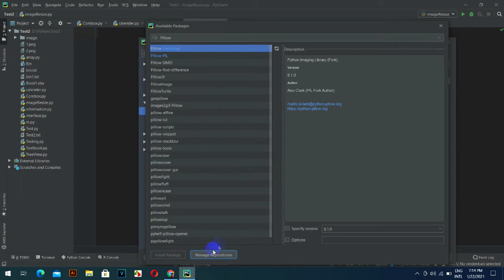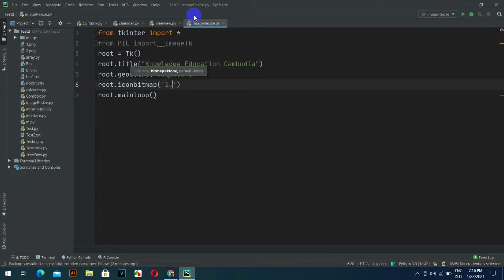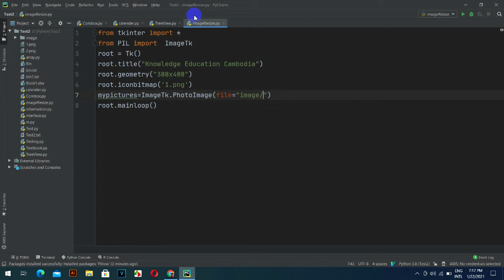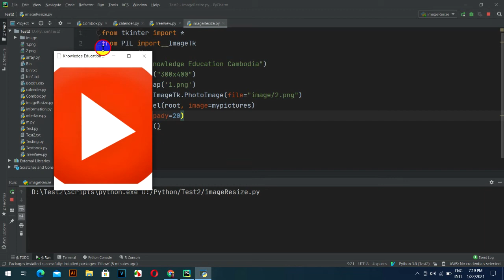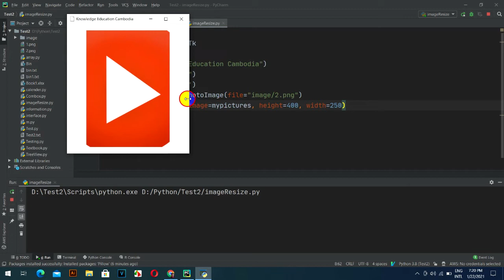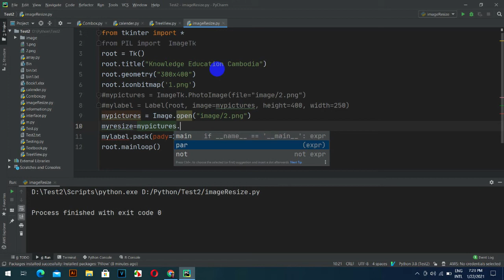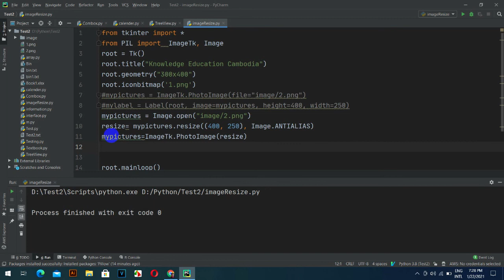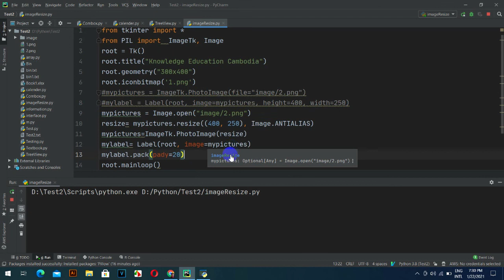Resize Image in Python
មេរៀននេះមានគោលបំណងបង្ហាញពីការដាក់រូបភាព និងកែប្រែទំហំរូបភាពនៅក្នុងPython ជាពិសេសការInstall Pillow នៅក្នុងPython ប្រសិនជាអ្នកចាប់អារម្មណ៏សូមកុំភេ្លចរៀនទំាងអស់គ្នា​
Tkinter-Create Graphic User Interfaces in Python
សូមបងប្អូនជួយគ្រាំទ្រChannel នេះផង។ គោលបំណងក្នុងChannel មួយនេះគឺការបង្រៀនដែលជាគោលបំណងធំបំផុត និងមានការកំសាន្តផេ្សងទៀត។សូមបងប្អូនជួយគាំទ្រនៅChannel របស់ខ្ញុំផងដើម្បីជាកំលំាងក្នុងធ្វើVideoអោយបងប្អូនកំសាន្ត និង ចែកចំណេះដឹងផេ្សងទៀតជាច្រើន
សូមអរគុណ